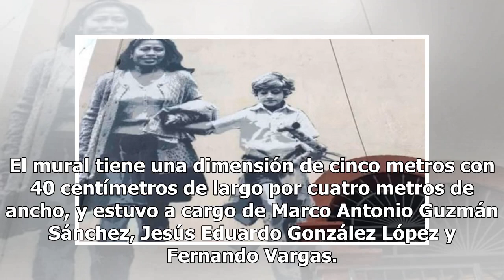Mira el increíble mural con que sus paisanos honraron a Yalitza por Roma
El día de hoy la comunidad de la Heroica Ciudad de Tlaxiaco, Oaxaca, comenzó a festejar desde el mediodía el gran trabajo que realizó Yalitza Aparicio en Roma, y a través de un hermoso mural en blanco y negro demostró el gran cariño que tienen por la actriz. Yalitza Aparicio es originaria de esa ciu...